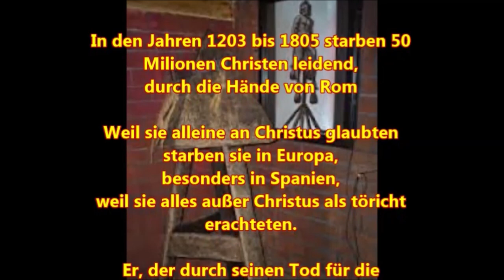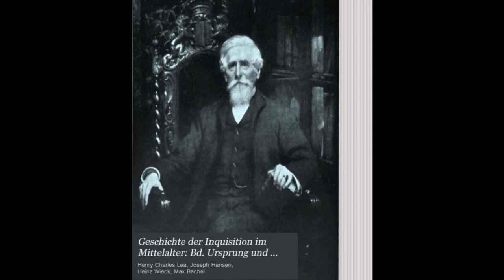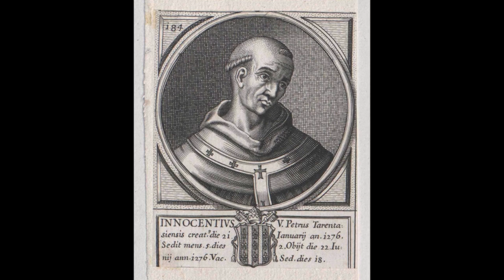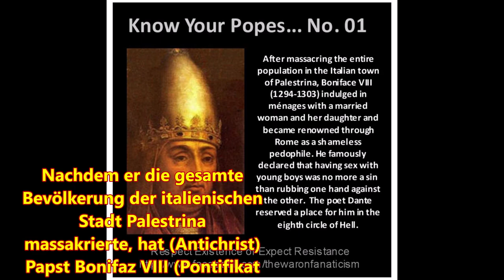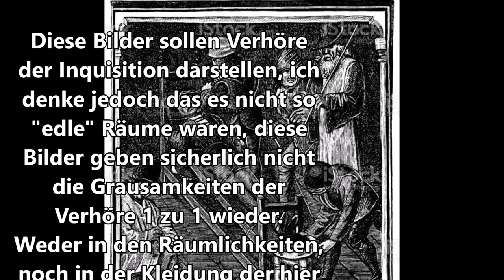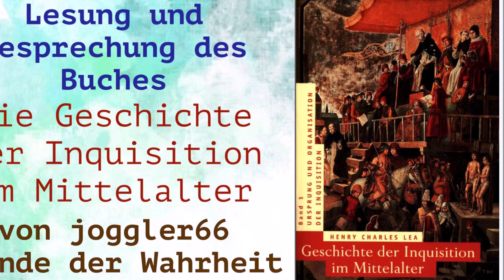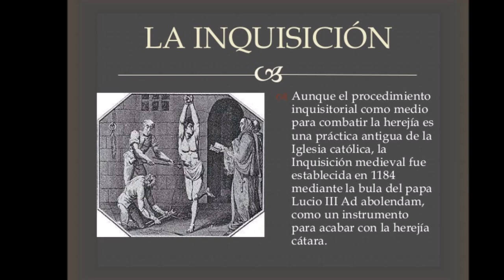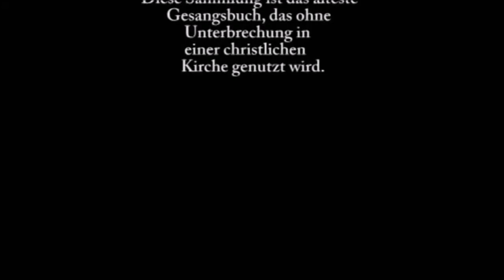Das Prozessverfahren der Inquisition (2) Das Musterverhör & Erpressung von Geständnissen GDIIM # 40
Band I: Ursprung und Organisation der Inquisition
Band II: Die Inquisition in den verschiedenen christlichen Ländern
Band III: Die Tätigkeit der Inquisition auf besonderen Gebieten